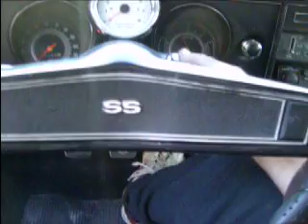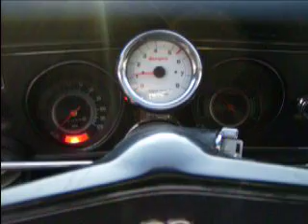1969 CHEVELLE SS BACK HOME IN JERSEY PT 2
ALMOST HAD SOME BIG TROUBLE